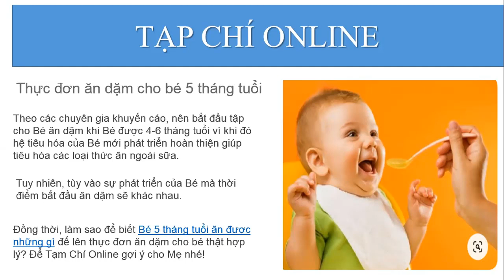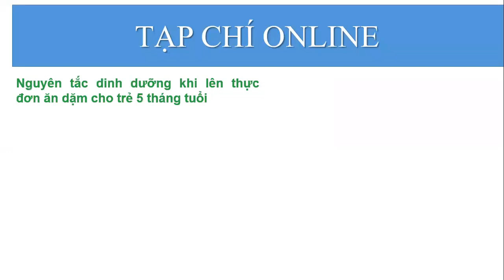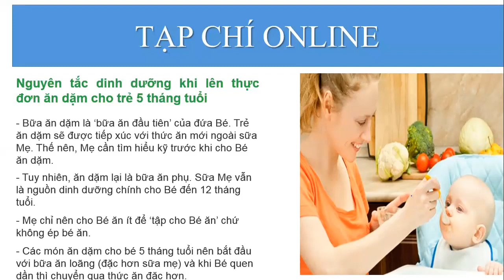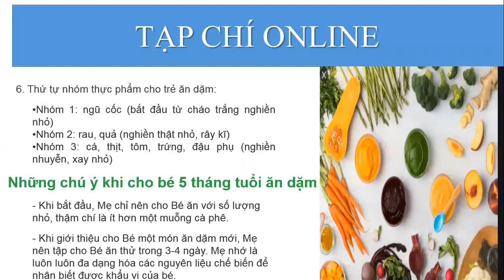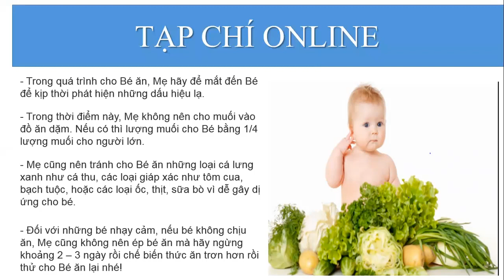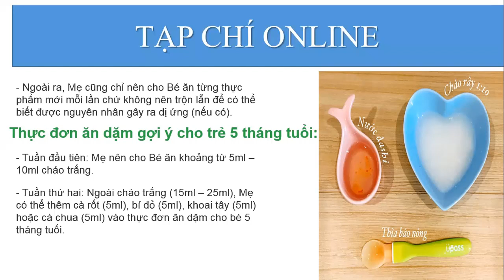Thực đơn ăn dặm cho bé 5 tháng tuổi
Nhiều mẹ gửi thắc mắc về Tạp Chí Online rằng nếu chỉ có ngân sách 50k/ngày thôi thì cho con ăn sao cho đủ dinh dưỡng và no nê. Thực đơn ăn dặm cho bé 5 tháng tuổi thực ra không hề quá đắt đó, chỉ cần rau củ và một số chất dinh dưỡng là bố mẹ yên tâm con được cung cấp đầy đủ dinh dưỡng rồi. Hãy cùng Tạp Chí Online lên thực đơn và nấu ngay những món ăn dặm thơm ngon, bổ dưỡng sau bài viết này nhé.